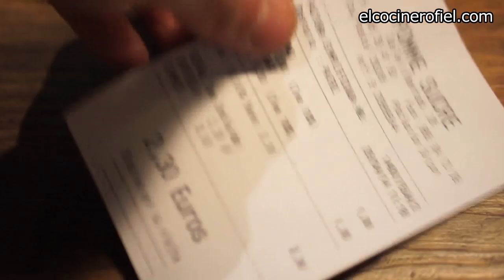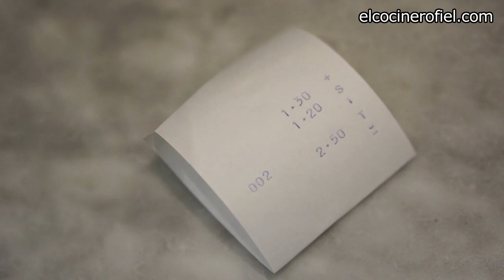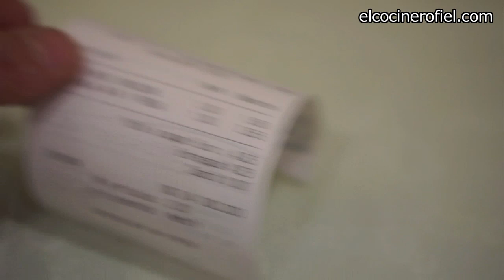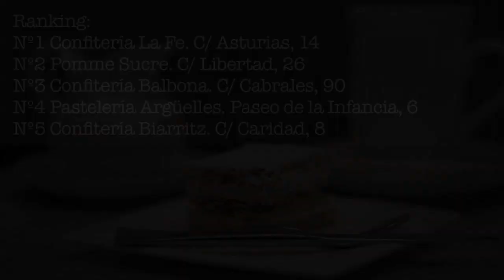LAS MEJORES CONFITERÍAS DE GIJÓN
Paseo por Gijón para conocer sus mejores confiterías.